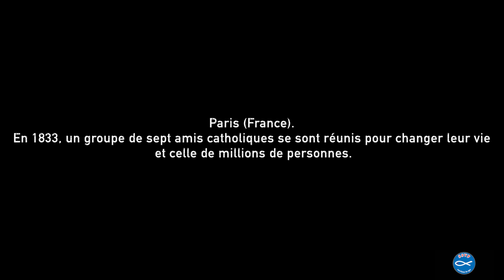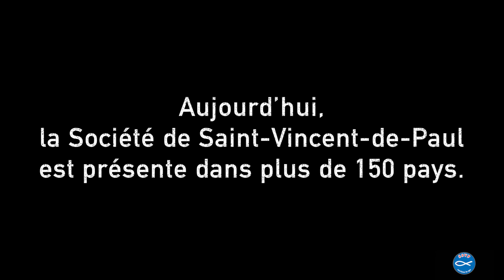vidéo institutionnelle de la SSVP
Éditée en quatre langues (anglais, français, espagnol et portugais), la vidéo est axée sur les personnes qui composent la Société, leur foi et leur engagement envers les autres.